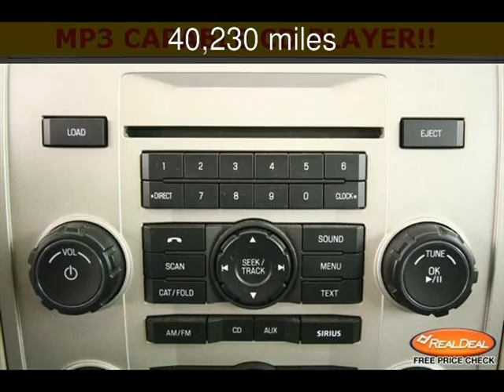2012 Ford Escape Used Cars - Leavenworth,Kansas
See more details about this used car This 2012 Ford Escape with 40,230 miles is for sale at The KC Car Guy.